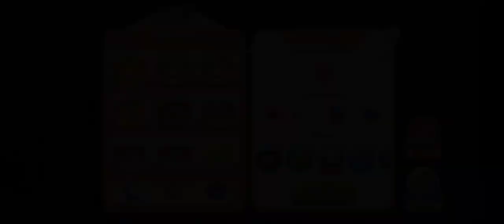Cooking City Game (New Delhi Paneer Shop Level 11-20).